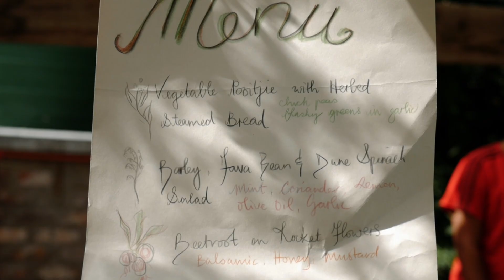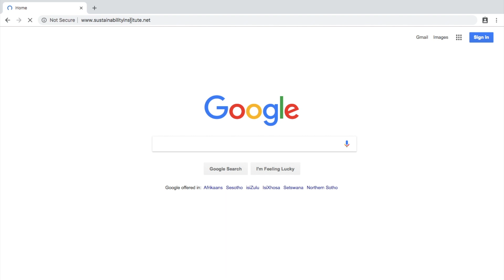Exploring food sustainability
Food sustainability and food security are complex systems - just a simple 'more food' approach is not the solution to overcoming the food crisis in this world. This topic is explored in more depth in our short courses focusing on food systems and food security